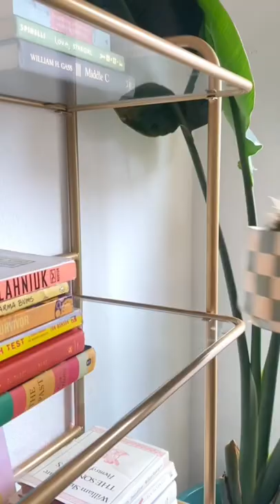Checkered pot DIY! 🌿